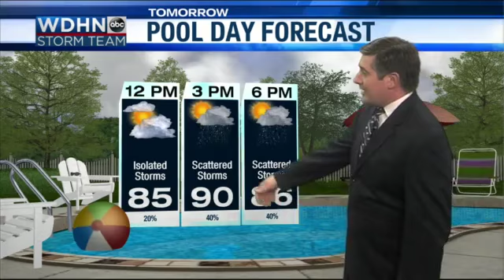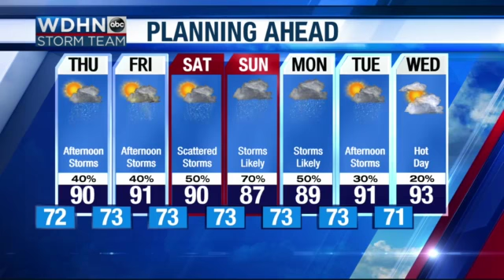WDHN Storm Team: More rain & storms Thursday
Rain and storm chances will be elevated as we head into the weekend.